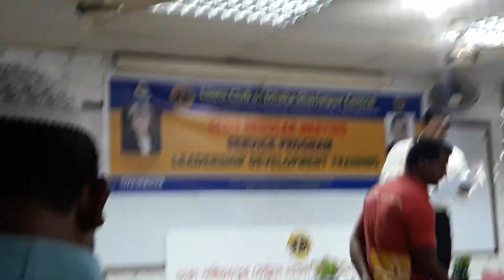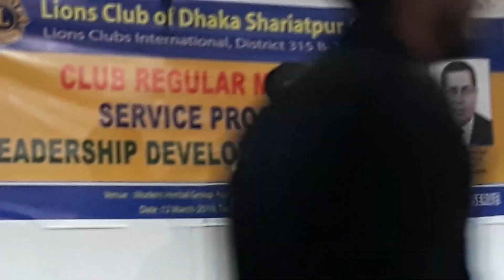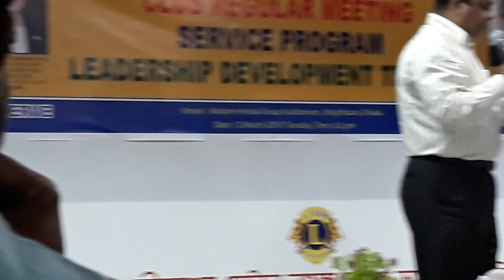লায়ন্স লিডারদের কি কি গুণাবলী থাকা উচিত জানুন| Lion's Club International